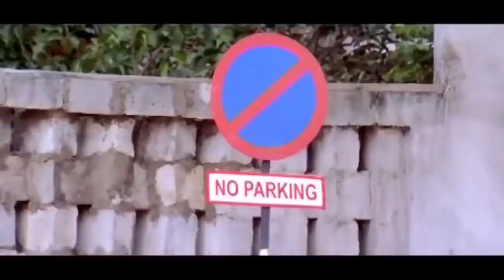Ravi Teja & Ileana Best Love Scene || Telugu Movie Love Scenes || Shalimar Cinema